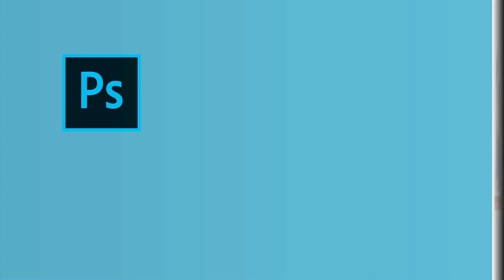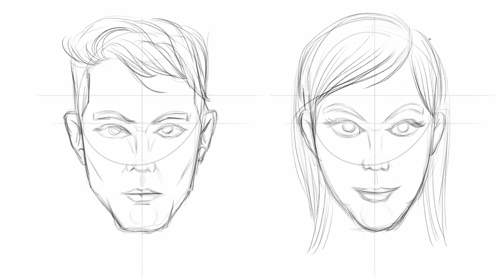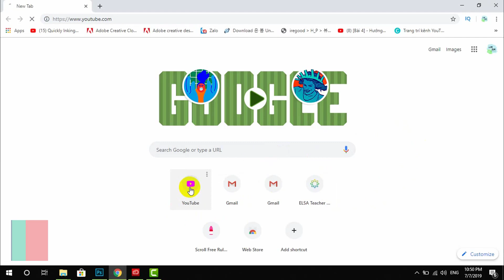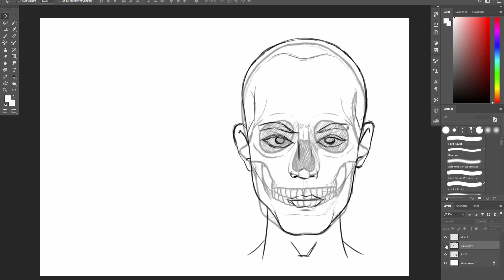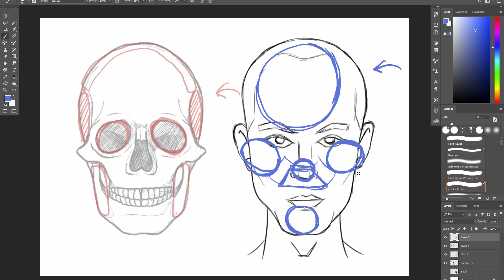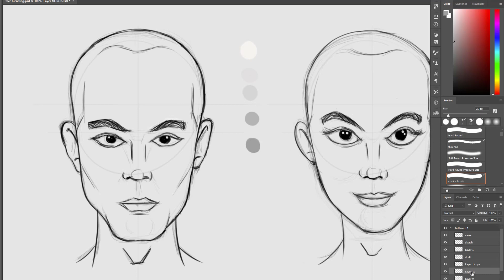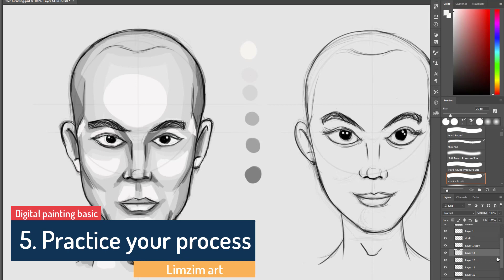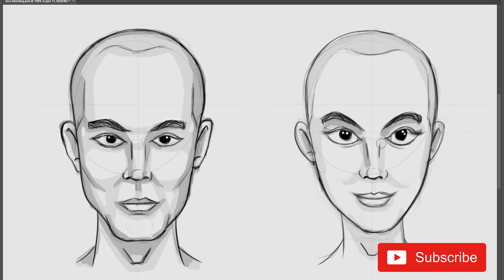(30 phút digital painting) Lesson 11 Tạo khối gương mặt nhân vật (Face blending)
Chào mừng các bạn đã đến Limzim art channel
Đây là khóa học hoàn toàn mới về Digital Painting do Limzim cung cấp. Khóa học hướng tới các bạn mới tìm hiểu về digital painting và  mong muốn phát triển phong cách riêng của mình. Khóa học xây dựng dựa trên kinh nghiệm thực tế và không nặng về lý thuyết. Mỗi bài sẽ có bài tập thực hành đi kèm để học viên dễ tiếp cận và tương tác.
Welcome to Limzim art channel
This is a brandnew course about Digital painting created by Limzim channel. The course aims to build up motivation for beginners who want to learn digital painting and develop your style. The contents of the course are created by practical experience and non of academic attached. Learner will get a free practical exercise after each lesson to practice and interact.
The course is exclusively created and shared by Limzim art channel.
Lesson 11: Cách tạo khối trên gương mặt nhân vật (Face blending)
(PTS cc2018)
I’d like to share a practice file where you can download for free and practice it at home.
Updating

Nguồn nhạc trong clip : (Music)